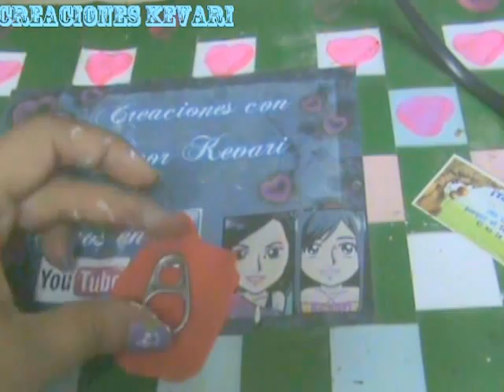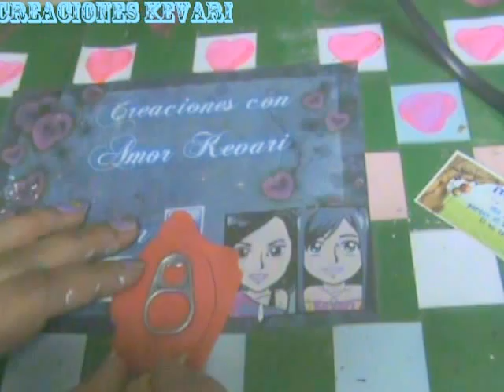Virgencita Plis en una anilla de lata de refresco Porcelana Fria/ Cold Porcelain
o(◕␣~)0